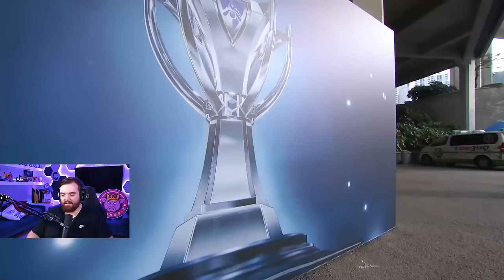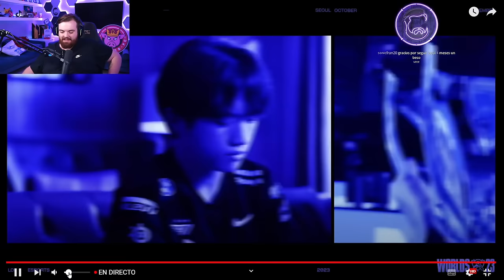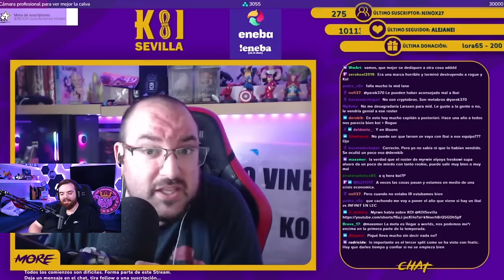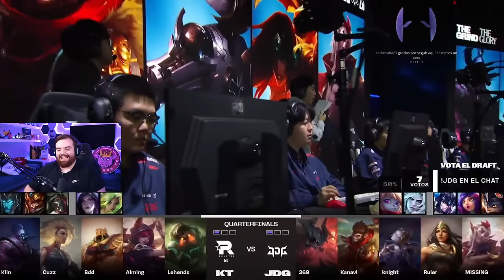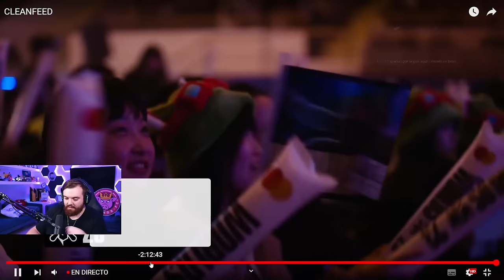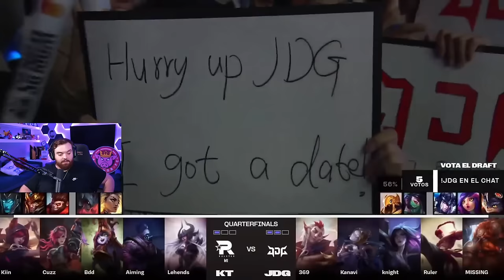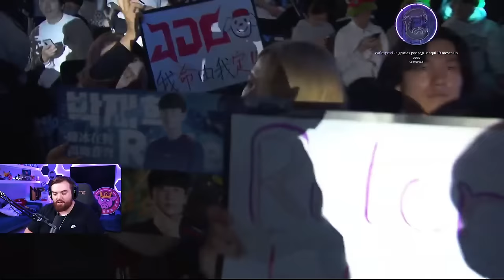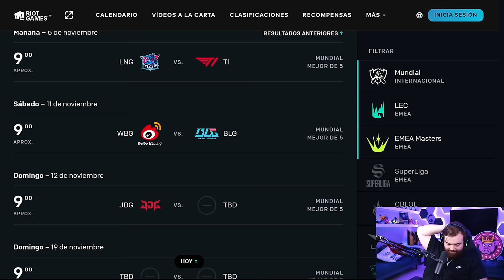WORLDS 2023 - JDG vs KT - CUARTOS DE FINAL - BO5